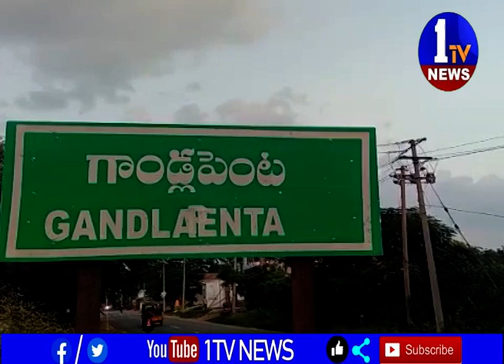అక్రమాలకు పాల్పడుతున్న ఉపాధి హామీ సిబ్బందిపై చర్యలు తీసుకోవాలి సిపిఐ